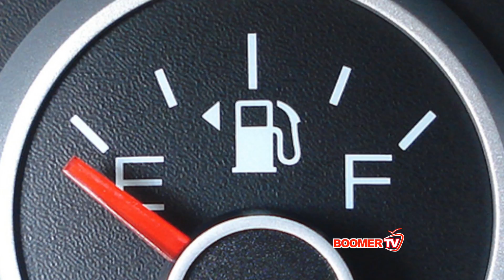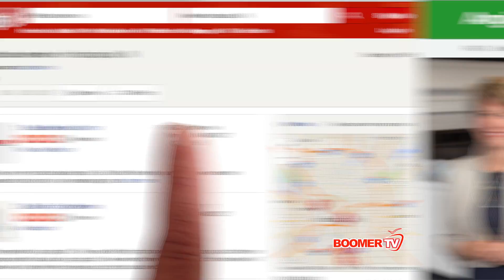Tech Tips For All Drivers!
More than ever, your car is a moving computer!   Steve Sweitzer looks under the hood - with answers for many car questions.